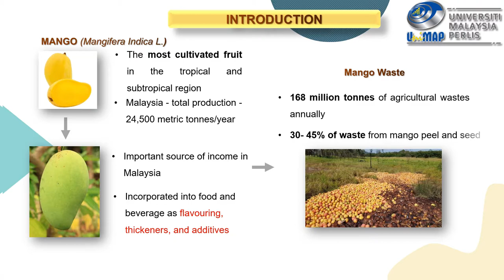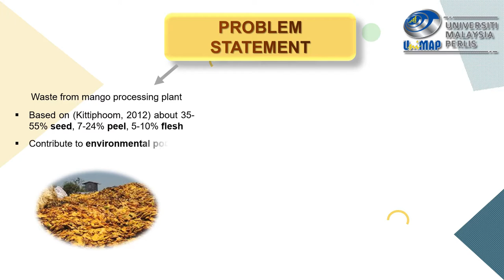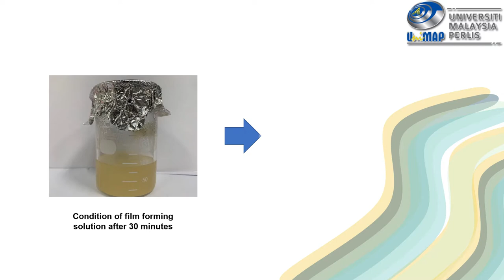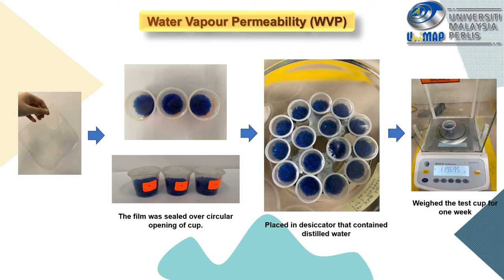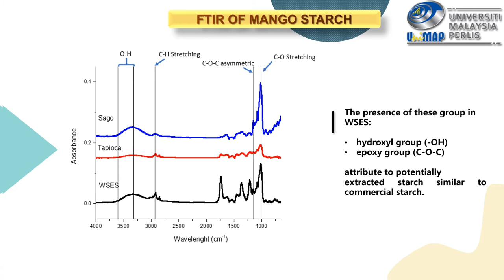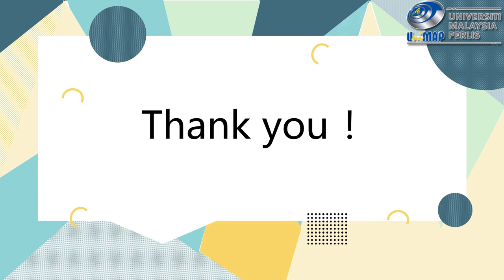Mango seed edible film @ UniMAP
Agricultural wastes have been one of the major problems as it has the most impact on the environment and overall quality of life. Although, the wastes are biodegradable however, the waste produce by agriculture industry are 168 million tonnes annually of which 40 to 50 per cent wastes are from crops, fruits, and vegetables. Additionally, plastic packaging causes pollution due to the non-biodegradable nature and 9 million tons out of 78 million tons escape to the oceans produce industrially and commercially. Thus, the used of edible packaging can be incorporated in the industry to replace synthetic plastics. The development of edible film from starch can be used as an alternative source of food packaging with an addition of plasticizer to increase the mechanical strength of edible film. The used of edible film in food industry will prolong food shelf-life and enhance the quality of food system.